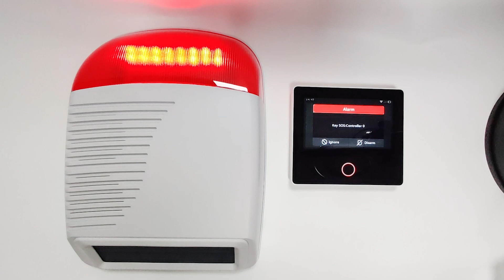Solar Wireless Siren WSR100